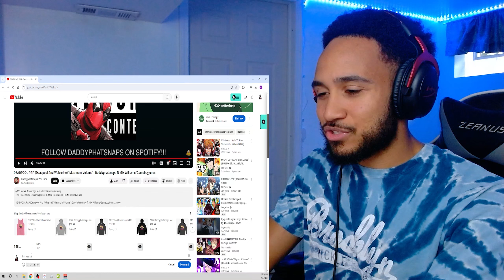Is the Merc with a Mouth! DEADPOOL RAP Reaction!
Tosay we are reacting DEADPOOL RAP (Deadpool And Wolverine) "Maximum Volume" | Daddyphatsnaps ft Mix Williams/Gameboyjones

Also, share the video with your friends if you find it interesting.
I stream live on Twitch so stop by and say hello😎